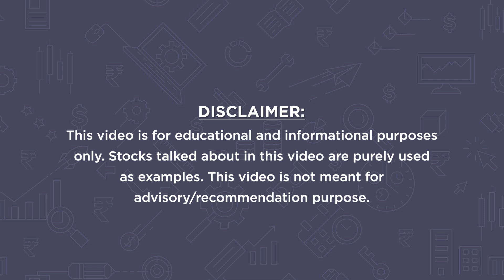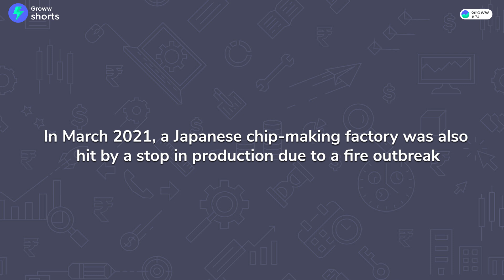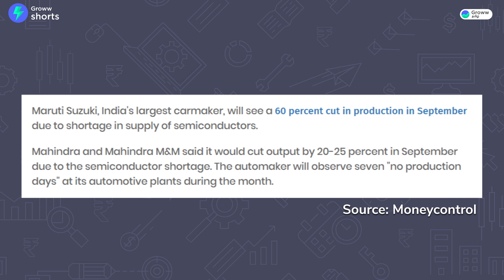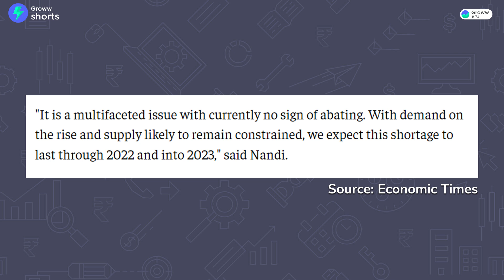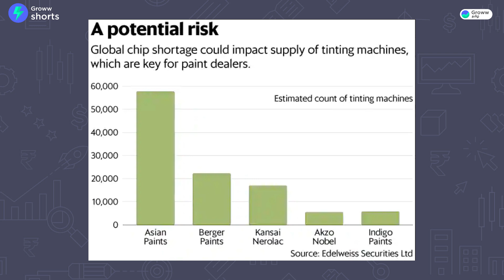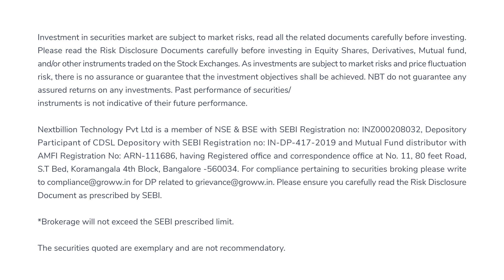Chip shortage explained in Tamil - semiconductor shortage Tamil | Groww தமிழ்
. Global chip shortage explained in Tamil - semiconductor shortage Tamil | Groww தமிழ்